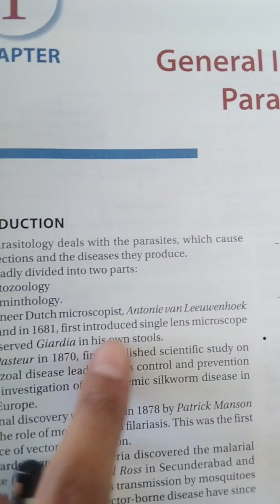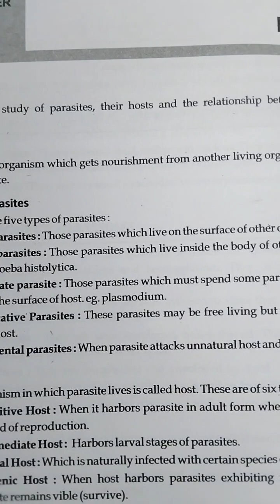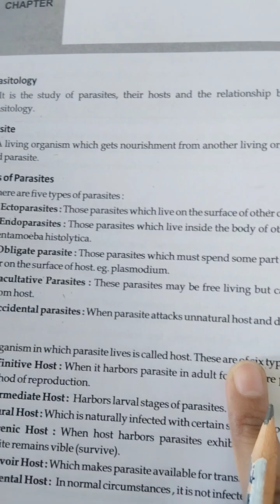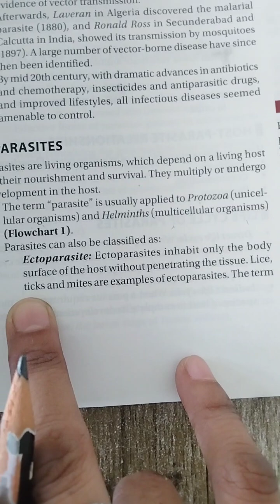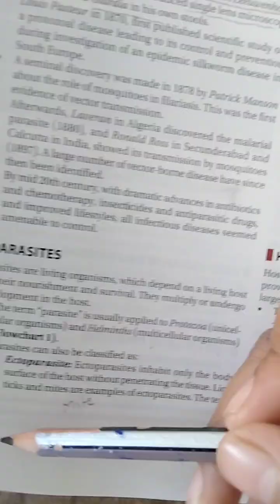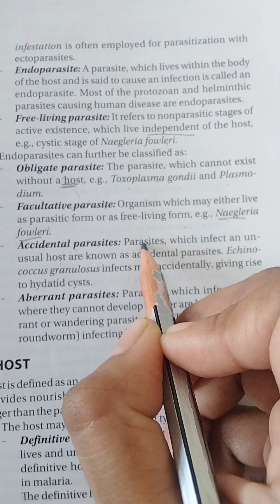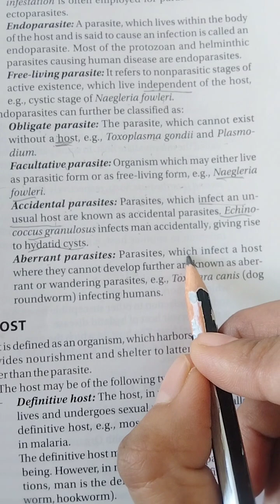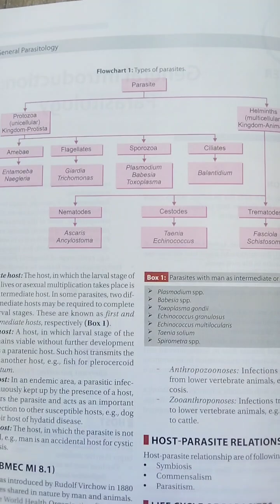paracitology , introduction of perasite